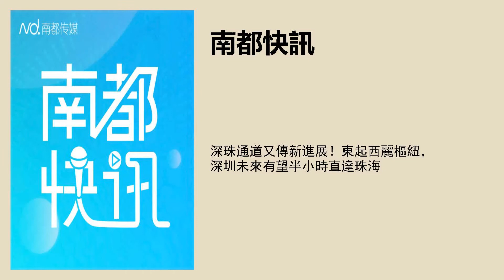深珠通道又傳新進展！東起西麗樞紐，深圳未來有望半小時直達珠海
來源：深圳發佈
文字編輯：樑子珊
品控：彭沁玲
實習主播：馮怡菲